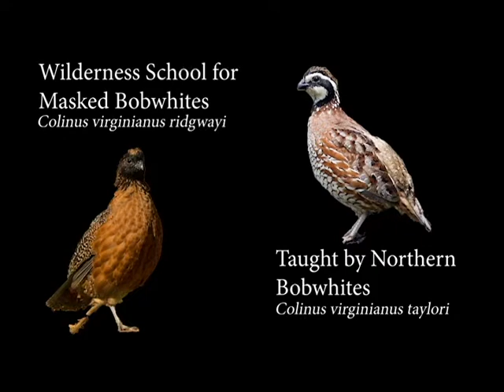Adoptive Fathers for Masked Bobwhite Quail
U.S. Fish and Wildlife Service biologists have brought male northern bobwhite quail from Texas to the Buenos Aires National Wildlife Refuge in southeastern Arizona to mentor native masked bobwhite quail chicks. These chicks need a wild adult quail to teach them how to survive in the wild around predators such as snakes and hawks. This adoption program has paid off. For the first time, reintroduction efforts have succeeded. The chicks survived the winter at the same rate as northern bobwhite. This wild population of masked bobwhites is still going strong! By Meluso Productions, University of New Mexico Music: Calabazar de Sagua, by Gnawledge